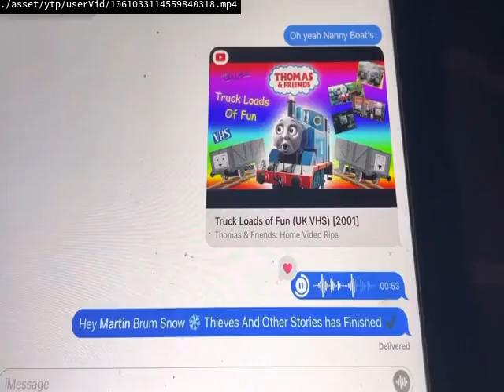Videos Upload Error Sucks (No)